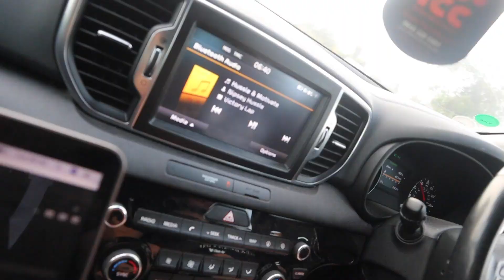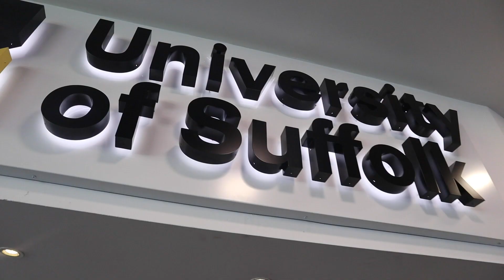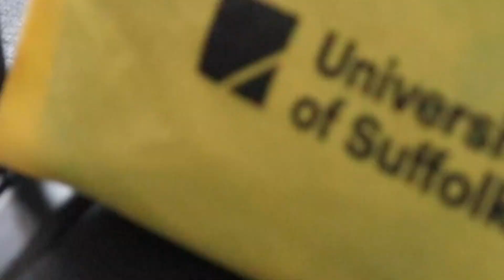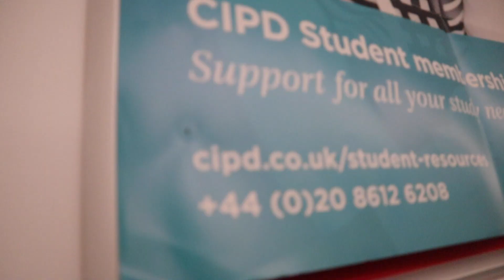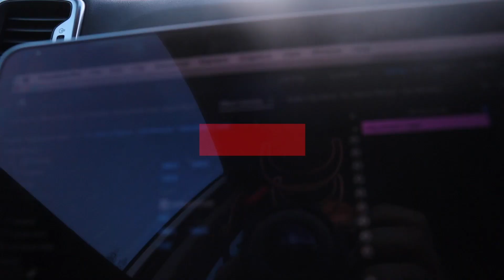Suffolk Takeover - Motivational Speaker Vlog 20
The UK's #1 Motivational Speaker Cameron Parker travels to the University of Suffolk to inspire students; the feedback and student responses were incredible...the UK motivational speaking tour continues.